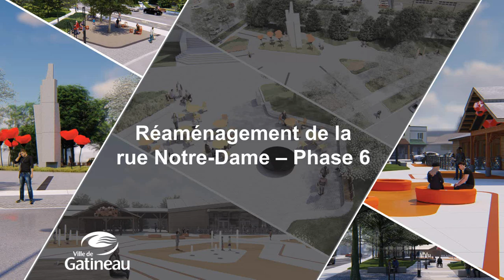Revitalisation urbaine intégrée du Vieux-Gatineau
Amorcée en 2014, la démarche de revitalisation urbaine intégrée (RUI) du Vieux-Gatineau a permis d'établir en tant que priorité le réaménagement de la portion commerciale de la rue Notre-Dame afin de soutenir les efforts de revitalisation du secteur. L'artère commerciale de la rue Notre-Dame nécessite des travaux majeurs de réaménagement et d'embellissement sur une distance d'environ 6,1 kilomètres.

Le réaménagement de la rue Notre-Dame contribuera à :

Améliorer l'expérience des piétons et à promouvoir de saines habitudes de vie;
Construire un lien cyclable qui se raccordera à la Route verte et au réseau cyclable municipal;
Favoriser l'utilisation des transports collectifs par l'ajout d'arrêts;
Optimiser la signalisation des secteurs d'intérêt;
Créer des espaces accueillants par l'entremise d'aménagements paysagers;
Concevoir des lieux propices aux interactions sociales.